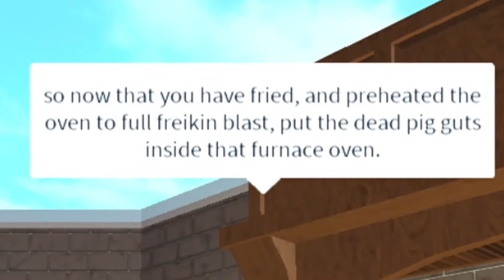Khaled's lovely creation of Porkchops - Roblox Bloxburg ;)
I- minecraft is coming soon don't worry but my god lmao this was hilarious